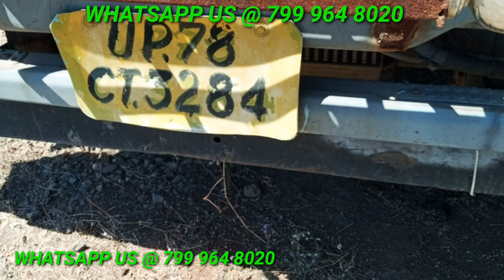Second hand Bharat Benz truck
Hello friends welcome to Best automobiles Deals And automobiles care services . THIS is one of the best and cheapest second hand used automobile dealer in India . OUR company deals with all brands and all manufacturers and all models of India we are providing Pan India services we are dealing with Tata Motors Ashok Leyland Eicher Motors Volvo trucks and Volvo buses Mitsubishi cars AMW Swaraj Mazda Isuzu sml Mahindra and Mahindra Bharat Benz m a n Scania Mercedes Benz etc

Shop all products online at very very cheap price and at very best quality here is the link

For cheap and best quality and cheap price interior decoration texture putty and white washing of house and interior decoration of house with texture painting at very cheap price contact us at + 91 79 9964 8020.

For best Medical treatments and best hospital queries in Indian cities

For startups , business ideas , manufacturing ideas , for small scale industries machineries like papad , pickle , achaar , aata , chocolates, Dalia , flax seeds and all grains food packaging , water making and packing machines .
If you are outside of India than

हेलो दोस्तों दोस्तों अगर आपको सेकंड हैंड गाड़ियां लेना हो जैसे कि ट्रक्स बस डंपर ट्रैक्टर ट्रक ट्रेलर गाड़ी मारुति की गाड़ी हुंडई की गाड़ी महिंद्रा की गाड़ी कोई भी जीप कार मोटरसाइकिल दो पहिया वाहन स्कूटर तो हमसे संपर्क करें ।

भारत के मशहूर जाने-माने ज्योतिषाचार्य से अपनी कुंडली या राशि के बारे में जानकारी प्राप्त करना हो या अपना भविष्यवाणी जानना हो या फिर रत्न , मोती ,पन्ना, पुखराज ,माणिक आदि रत्नों को धारण करना हो या रत्न खरीदना हो तो हमसे संपर्क करें हमारे यहां 100% लैब टेस्ट वाला गारंटीड रत्न बेचे जाते हैं l

अगर आपको अपने घर का एक्सटीरियर पुटिंग, टेक्सचर वगैरा करना हो तो हमारे यहां कारखाने से आपको बहुत ही कम और उचित दामों पर texture मटेरियल मुहैया कराया जाएगा साथ में टेक्सचर कराने वाले कारीगर को भी मोहिया कराया जाएगा आप सभी लोगों को l

अगर आप बहुत सस्ते में गाड़ियों के ऑटो स्पेयर पार्ट्स मंगवाना चाहते हो तो हमसे संपर्क करें हमारे यहां सभी गाड़ियों के ऑटो स्पेयर पार्ट्स बहुत ही उचित मूल्य में और कम दामों में और ओरिजिनल पार्ट्स वगैरह सभी मिल जाते हैं संपर्क करें |

अगर आपको बहुत ही सस्ते दामों में इलेक्ट्रॉनिक आइटम्स या इलेक्ट्रॉनिक सामान जैसे कि मोबाइल , स्मार्ट वॉच , इलेक्ट्रॉनिक गाड़ियां , टीवी ,  एलसीडी ,  एलईडी , t shirt प्रिंटर्स machine , स्पीकर ,  हेडफोंस